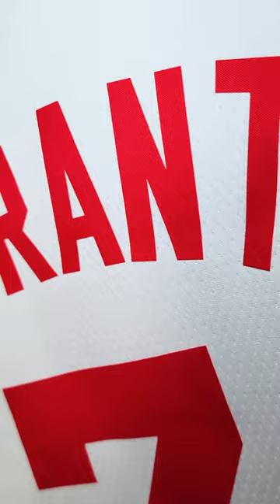DOPE OR NOPE!!! Kevin Durant Brooklyn Nets Classic Edition Jersey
I have the links that are already search optimized, whether it be New Releases, Authentic, Swingmans, ect. They are already filtered and just a click away.  I did the work, so that it cuts down the time you have to do filtering.

WHERE I SELL MY JERSEYS:
JerseyConnect Ebay Store

Places to get your NBA/MLB/NFL/ect jerseys & Officially Liscensed products. Check out the links above.  Which means if you click the link and decide to purchase anything, it will give me a small commision and helps with growing the channel.  Thank you so much for your support. - Mike

JerseyConnect is Top-Rated Seller on Ebay.  Our Ebay store has some of the jerseys we purchase for unboxing videos and genuine vintage NBA jerseys that we’ve collected throughout the years. We ship from CA and orders ship out the next business day.  (Delivered within 2-4 Business days)

WHAT WE DO AT JERSEYCONNECT?

1. Here at JerseyConnect, we want to take a closer look at new NBA jerseys.  It is so hard to see the details when looking for jerseys online, especially when stores use stock photos or 3D renderings.  We aim to help sports fans by taking a close look at these new jerseys and help them decide if they want to buy or pass on a jersey.

2. We want to educate sports fans about Fake NBA jerseys and help avoid the headache of dealing with scammers.  We want to deliver insightful information so that you can make an informed decision the next time you buy a jersey online.